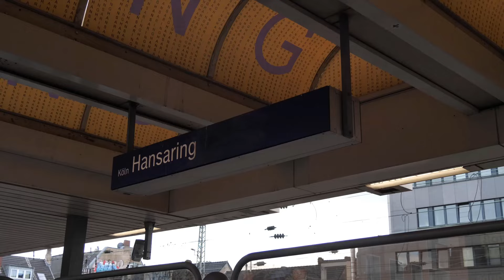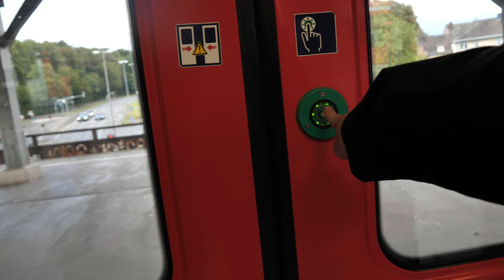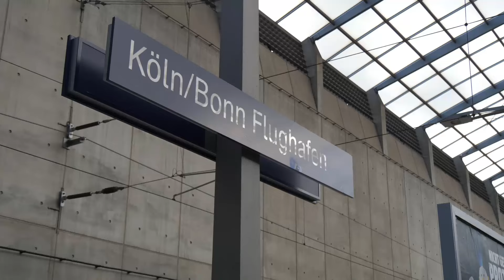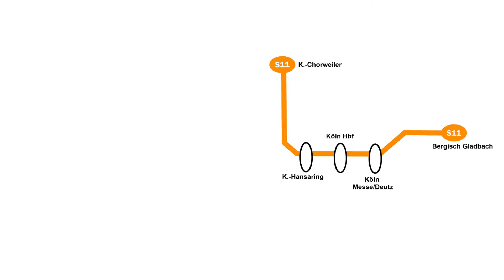[Doku] S-Bahn Köln (2024)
Die S-Bahn Köln ist ein wichtiges Rückgrat des ÖPNVs in der Stadt und der Gesamten Region. 4 S-Bahnlinien gehören zum Kölner S-Bahn Netz. In den kommenden Jahren soll das Netz kräftig ausgebaut werden, wozu aber noch einige Anstrengungen Notwendig sind. Auch neue Fahrzeuge sind in Sicht.